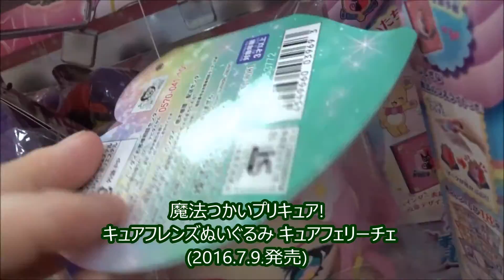魔法つかいプリキュア! キュアフレンズぬいぐるみ キュアフェリーチェ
早見沙織 キュアフェリーチェ
 ドクロクシー
 ヤモー
 バッティ
 スパルダ
 ガメッツ
 ヨクバール
GlitterForce
魔法つかいプリキュア! おしゃべり変身モフルン
魔法つかいプリキュア! おでかけモフルンポシェット
変身プリチューム キュアマジカルアクセサリーセット
魔法つかいプリキュア! リンクルステッキDX
魔法つかいプリキュア! ラウンドショルダーバッグ
魔法つかいプリキュア! 変身リンクルストーンセット
魔法つかいプリキュア! 魔法のほうき
魔法つかいプリキュア！ オリジナルリンクルストーン　ダイヤの原石~キュアミラクル
魔法つかいプリキュア! リンクルスマホン(2016年3月19日発売)
魔法つかいプリキュア! きらきらリンクルストーンケース
魔法つかいプリキュア! モフルン魔法学校制服セット(2016年4月30日発売)
魔法つかいプリキュア! マホカ ~MAHOCA~
魔法つかいプリキュア! プリコーデドール 魔法つかいプリキュア!キュアミラクル2
魔法つかいプリキュア! プリコーデドール 魔法つかいプリキュア!キュアマジカル2
魔法つかいプリキュア! 変身プリチューム キュアミラクルサファイア
魔法つかいプリキュア! 変身プリチューム キュアミラクルトパーズ
魔法つかいプリキュア! 変身プリチューム キュアマジカルトパーズ
魔法つかいプリキュア！ プリキュア変身モフルンキット(1)
魔法つかいプリキュア！ プリキュア変身モフルンキット(2)
たのしいティータイムセット
魔法つかいプリキュア！ プリティークッキング
［4.くるりんホットプレート］
［1.コトコトおなべ］
魔法つかいプリキュア キッズマニキュアラメ ライトピンク
魔法つかいプリキュア キッズマニキュアラメ ピーチ
魔法つかいプリキュア キッズマニキュアラメ ブルー
魔法つかいプリキュア キッズマニキュアラメ ローズ
魔法つかいプリキュア キッズマニキュアラメ ミルキーピンク
魔法つかいプリキュア　リップスティック　ベビーピンク
魔法つかいプリキュア　リップスティック　チェリーピンク
フラワーエコーワンドDX
フラワーエコーワンド
メロディながれる♪魔法のほうき ~キュアフェリーチェ~
リンクルスマホンキャリー
リンクルスマホンDX 変身キュアフェリーチェセット
プリコーデドール キュアフェリーチェ
キュアフレンズぬいぐるみ キュアフェリーチェ
エンスカイ
丸昌
Hiroshima Prefecture
Itsukushima Shrine
 毎日投稿
広島youtuber
次世代 youtuber
１日10万回再生
１００万回以上再生されている動画、チャンネル